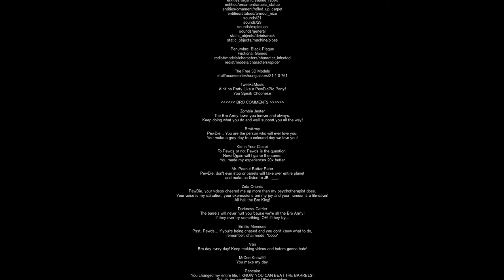PewDiePie! Barrels Gameplay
Barrels Gameplay. This is me playing a game called Barrels. It is a free downloadable game and made specifically for PewDiePie. It really is a lot of fun if you love PewDiePie so go check it out. Enjoy =)